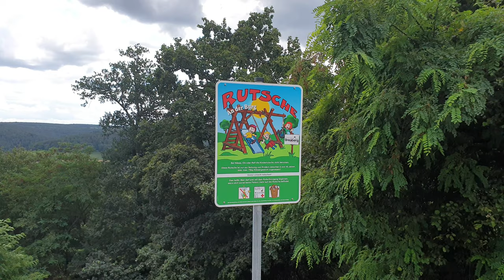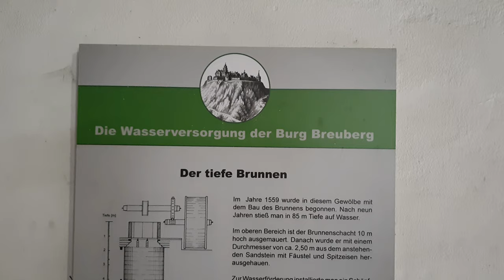Burg Breuberg | *FOLGE 28* Unterwegs im Odenwald | die PÜFFCHENS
Die Burg Breuberg steht auf dem Burgberg der Stadt Breuberg im Odenwaldkreis. Sie gehört wegen ihres guten Erhaltungszustands zu den eindrucksvollsten Burganlagen in Südhessen bzw. im Odenwald.[1][2] Prägend für die Geschichte der ursprünglich stauferzeitlichen Burggründung war nach dem Aussterben der Herren von Breuberg der geteilte Besitz verschiedener, teilweise konfessionell unterschiedlicher Adelsgeschlechter. Sie bildete den Mittelpunkt der Herrschaft Breuberg und wurde zeitweise als Residenz genutzt. Große Teile der Substanz dieser Epoche sind erhalten, von denen besonders die Bauten der Gotik und Renaissance von Bedeutung sind. Regionale Bekanntheit besitzt die Burg als Jugendherberge sowie Sitz und Museum des Breuberg-Bundes, der die geschichtliche Erforschung des Odenwaldes fördert.